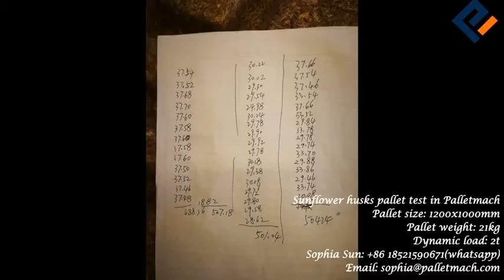What is the Dynamic Load of Sunflower Husk Pallets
Good news, new ways to help you recycle sunflower husks. The final pallets with a dynamic load of 2tons.